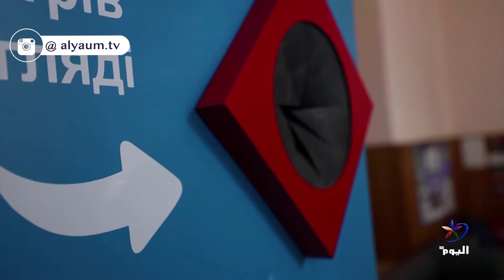آلة تُعلّم أطفال المدارس في كييف بـ أوكرانيا كيف يحافظون على البيئة ويساعدون الآخرين